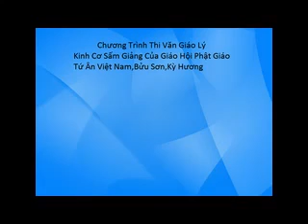GHPG Bửu Sơn Kỳ Hương_Tập 3